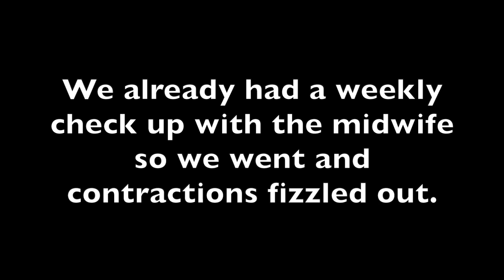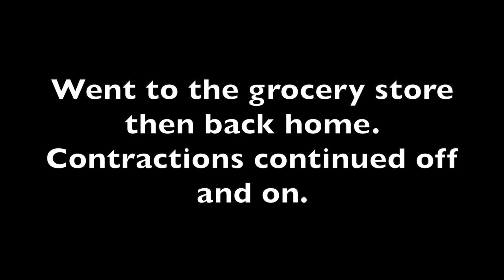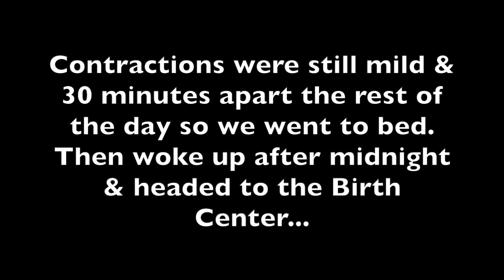Baby Felix Akeem's Birth Clips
Here are some clips leading up to and after his birth.